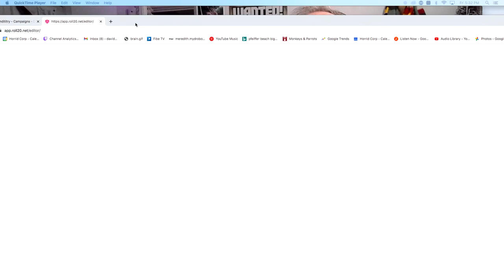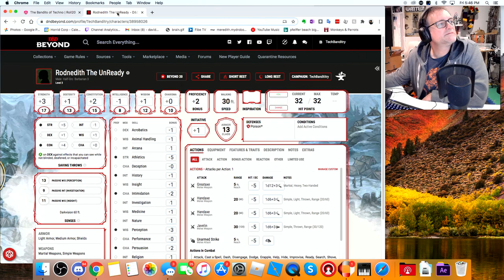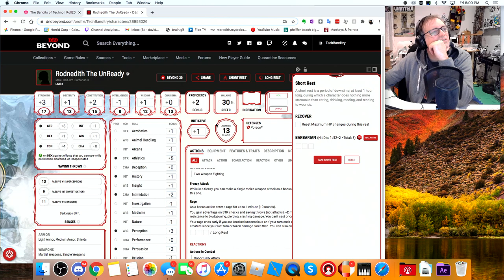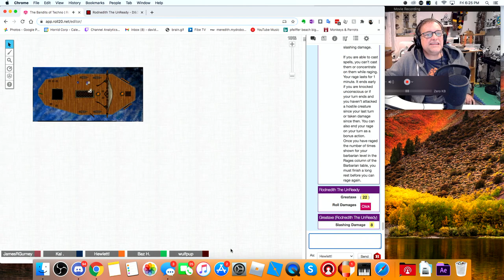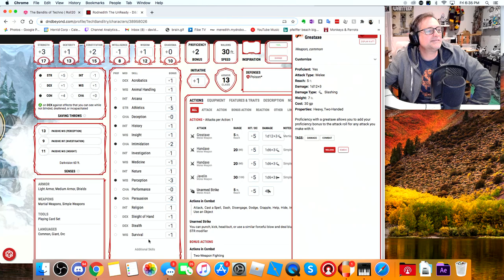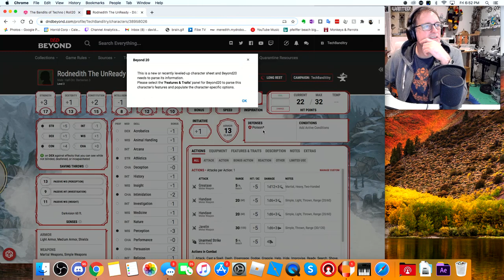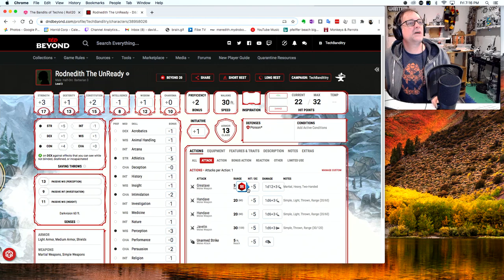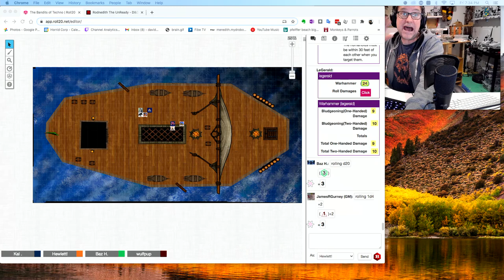TechBandits go D&D GameBandits